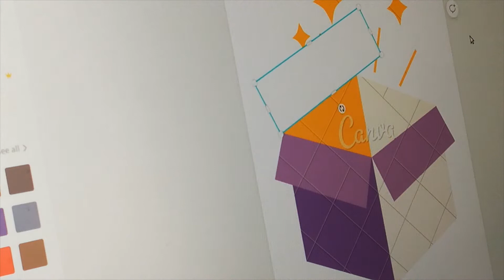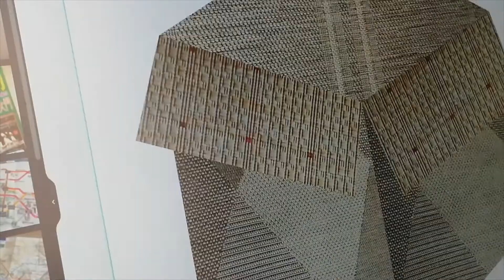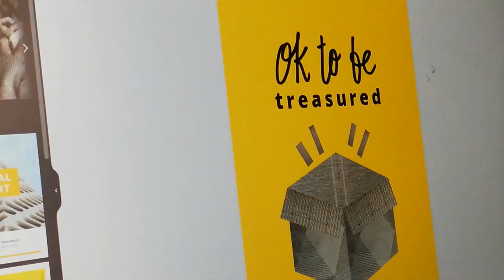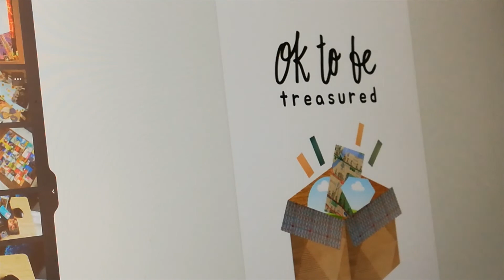How to make art on Canva / How to make a zine on Canva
Originally published in 2021 for my patrons. Anyway, this is how I create art for my zines in general! Please do note, though, that I am NOT a Canva expert, employee, ambassador, or anything of that sort BUT I am happy with how easy and accessible the platform is, especially for independent learners without the usual digital artist tools. I hope this video is helpful! :D

CAMERA
Huawei Smartphone